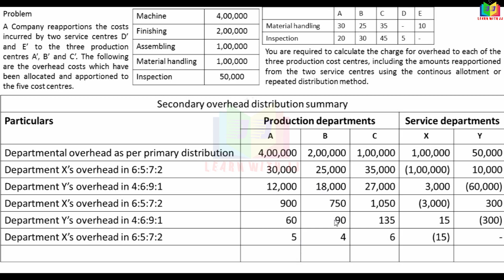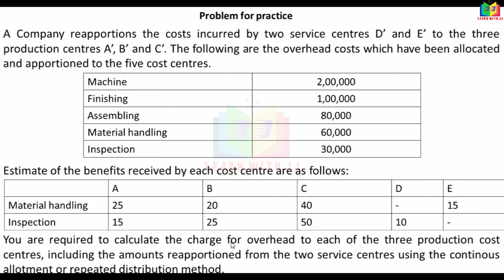overheads || Part 12 in Tamil